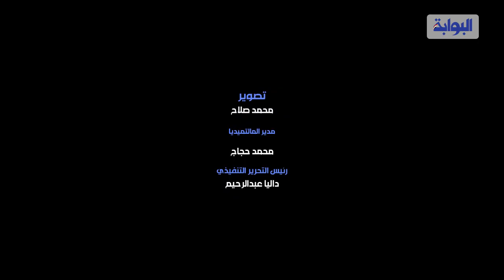كريم قاسم يتحدث عن تجربته في إنتاج الافلام القصيرة